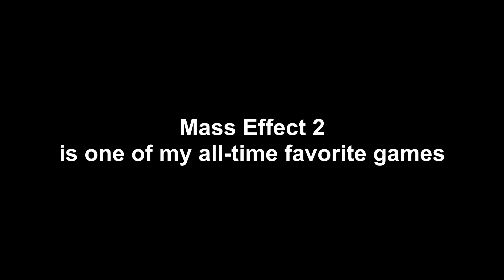Mass Effect 2 It's time to ruin a classic (2019)